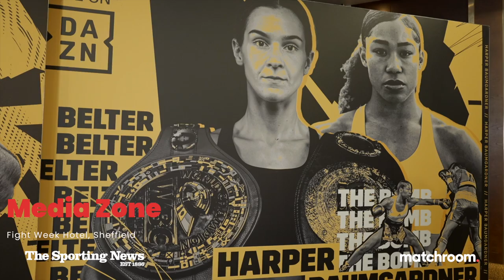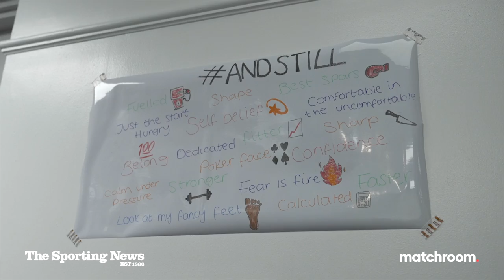BTS Fight Week: Terri Harper Gets Knocked Out, Suffers First Loss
Terri Harper lost her WBC super-featherweight title and suffered her first loss of her 13-fight career by knockout to Alycia Baumgardner.